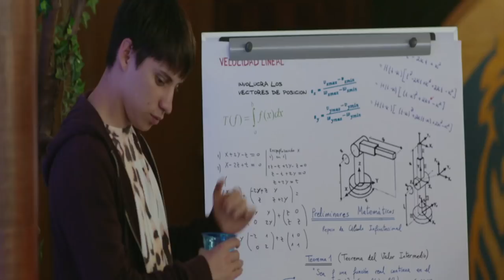Plan V - ¡Primer tráiler!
¿Te gustan los nerds? ¿No? Piénsalo bien porque podrían ser tu mejor opción. Les dejamos el tráiler de Plan V. ¡Estreno este 17 de agosto!